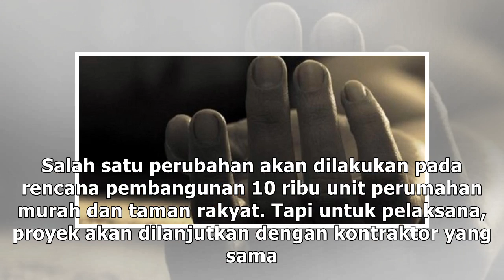Mahathir Lanjutkan Proyek China Bernilai Lebih Rp400 T